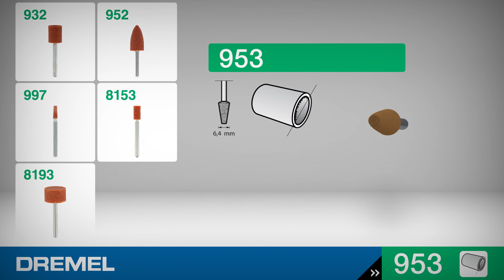Dremel 6.4mm Grinding Stones (953) | Grinding / Sharpening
What can you do with it?
For sharpening, deburring and general purpose grinding on most materials including stainless steel. E.g. sharpening lawn mower blades, screwdriver tips, knives, scissors, chisels and other cutting tools. Use to remove flash from metal castings, deburring any metal after cutting, smoothing welded joints, grinding off rivets and removing rust.

Use the side of the accessory for the best finish at an angle.

Get inspired and start your next project with Dremel!